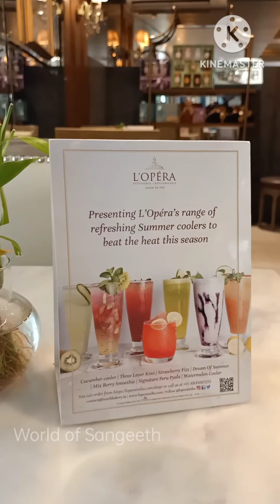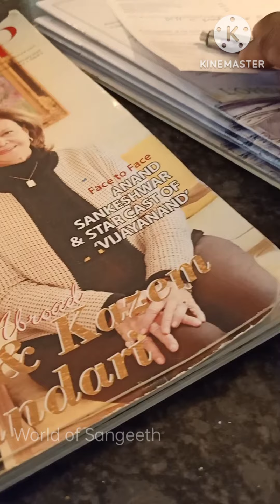L'Opera, a French bakery and cafe in New Delhi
L'Opera, a French bakery and cafe in New Delhi, India, has many positive reviews for its pastries, desserts, and coffee.They say the quality is high and the ingredients come from France.

Song: Luke Bergs x Belingo x AgusAlvarez - Up In The Air

Watch:     • Luke Bergs x Belingo x...  ​